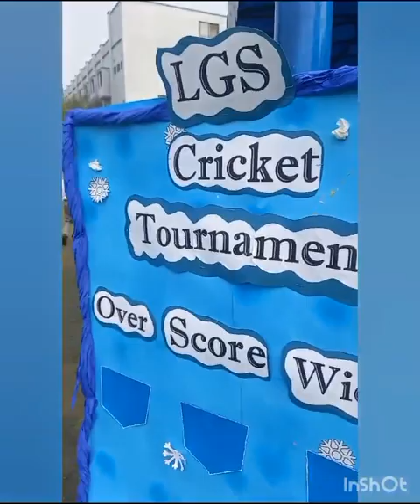LGS Cricket Tournament - Grades 2 (A, B & C)